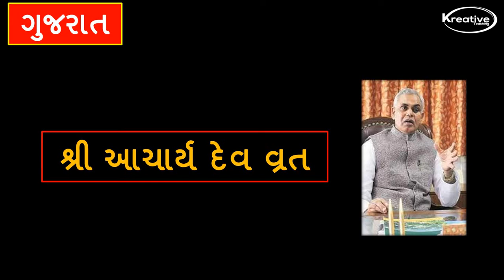વર્તમાન રાજ્યપાલ || Current Governors || vartman padadhikari 2022 || ભારતના વર્તમાન રાજ્યપાલ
-mukhyamantri in Gujarati
-rajyapal in Gujarati
-mukhyamantri ane rajyapal in Gujarati
-rajyo na mukhyamantri ane rajyapal gujarati
-Chief minister in Gujarati
-governer in Gujarati
-mukhyamantri ane patnagar
-rajyapal ane patnagar
-state and Capital in Gujarati
Padadhikari,
Padadhikari 2021 gujarati,
Padadhikari 2021 gujarati,
Padadhikari 2021,
Gujarat padadhikari 2022,
Gujarat padadhikari 2021,
Vartman padadhikari Gujarat,
Vartman padadhikari 2022,
Vartman padadhikari 2022 in gujarati,
Vartman padadhikari 2021,
Vartman padadhikari 2021 in gujarati,
Vartman padadhikario,
Gujarat na Vartman padadhikari 2022,
Gujarat na Vartman padadhikari 2021,
bharat na Vartman padadhikari 2022,
bharat na Vartman padadhikari 2021,
bharat na Vartman padadhikari,
Vartman padadhikari ka naam,
Vartman mein kaun kya,
Vartman mein bharat mein kaun kya hai,
Bharat nu mantrimandal 2022,
bharat na padadhikari,
bharat na padadhikari 2022,
bharat nu navu mantrimandal 2022,
bharat me wartman me kon kya hai,
bharat na padadhikari 2022 in gujarati,
vartman me kon kya hai,
gujarat na vartman padadhikari,
bharat na vartman hoddedaro 2022,
gujrat nu mantri mandal 2022,
vartmaan pdadhikari in Gujrati 2022,
વર્તમાન પદાધિકારી 2021,
Vartmaan me kon kya hai 2022,
Manrtimandal 2022,
વર્તમાન પદાધિકારીઓ 2021,
vartman padadhikari 2021,
most imp gk,
gk in gujarati,
Bharat nu mantrimandal 2021,
bharat na padadhikari 2021,
bharat nu navu mantrimandal 2021,
bharat na padadhikari 2021 in gujarati,
bharat na vartman hoddedaro 2021,
gujrat nu mantri mandal 2021,
vartmaan pdadhikari in Gujrati 2021,
વર્તમાન પદાધિકારી 2021,
Vartmaan me kon kya hai 2021,
Manrtimandal 2021,
gujarat na padadhikari 2021,
gujarat nu mantrimandal 2021,
vartman padadhikari 2021,
vartman padadhikari,
વર્તમાન પદાધિકારીઓ 2021,
padadhikari,
વર્તમાન મુખ્યમંત્રશ્રીઓ અને રાજ્યપાલશ્રીઓ
Current Chief Ministers and Governors
Rajya Ane Tena Patnagar,
GK Tricks,
States And Capital Tricks,
રાજય અને પાટનગર,
Rajya ane Patnagar In Gujarati,
Rajya ane Rajdhani,
bharat na rajyo,
gandhinagar gujarat nu Patnagar kyare banyu,
gujarat nu Patnagar kyu che,
gk gujarati,
bharat na rajya ane patnagar,
Bharat na rajay ane patnagar,
current chief minister and governor of all states of india,
all states chief ministers cm and governors o finida 2021,
cm governor,
cm governor all states india trick 2021,
rajya rajdhani mukhyamantri rajyapal,
rajyo ke mukhyamantri current,
cm & governor list of 28 indian states,
cm and governor of india 2022 trick,
cm and governor of india 2021 trick,
state and capital,